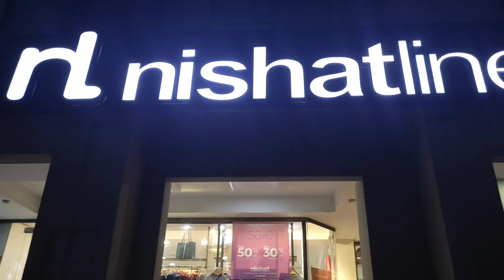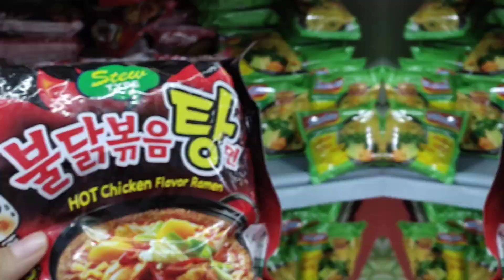Ideas and Nishat par lagi Bari sale|Mami ne Rakhi dawat|Went to shopping spree vlog